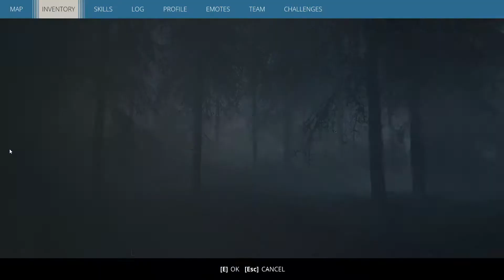WE SHOULDN'T BE HERE! - GENERATION ZERO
I'm back, Baby! I will be uploading every week on Wednesdays @3pm EST

Twitter will have my upload schedule and any updates on content.